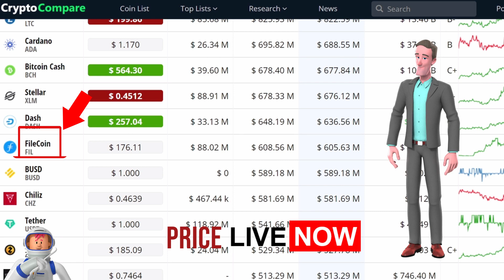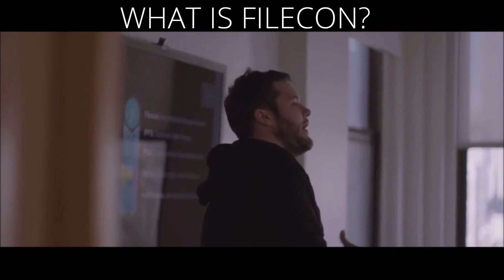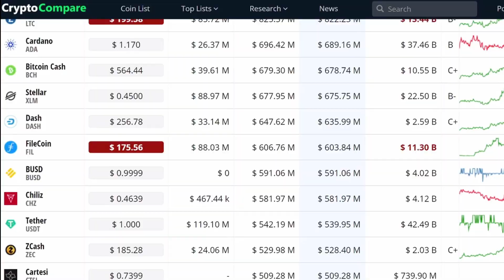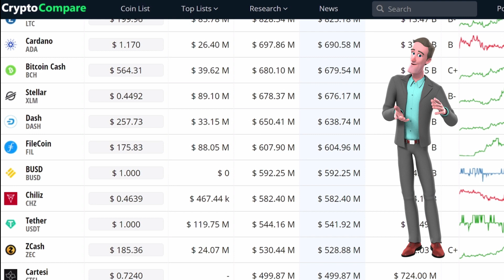Filecoin Price Prediction - Filecoin FIL Price Prediction 2021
In this video, I will show you my Filecoin (FIL) price prediction.

Filecoin is a decentralized storage blockchain built on IPFS. Its role is to function as the incentive layer to support and grow the IPFS by rewarding those who help in the storage and retrieval of files with Filecoin’s native FIL token.

IPFS allows anyone to receive and host web content in a manner like BitTorrent. It was designed to function like the internet we are all used to, meaning that the front end of an IPFS website looks and feels like a regular HTTP website. Over 5 billion files were on the IPFS at the start of 2020.
Protocol Labs was founded by Juan Benet in 2014.

It is the company responsible for creating the IPFS in 2015 and launched the Filecoin blockchain this year. Filecoin’s main net launch has been greatly anticipated ever since it raised over a quarter of a million dollars in 2017.

🤓 How does Filecoin work?🤓

The Filecoin blockchain is built on top of IPFS. The blockchain itself doesn’t store any files. It acts as the ledger for FIL transactions and Filecoin wallet address balances. The Filecoin blockchain also stores the agreements made between the miners which store client data and the clients which requested said data to be stored.

The Filecoin blockchain uses two consensus mechanisms. The first consensus mechanism is called ‘Proof-of-Replication’, which involves proving that a given piece of data is being stored by a miner.

The second consensus mechanism is called ‘Proof-of-Spacetime’, which involves proving that a miner is still storing a piece of data. A miner must write this proof to the Filecoin blockchain every time a client or other network participant asks to see if they are still storing that data. Unlike other cryptocurrency blockchains, the only requirements to become a Filecoin miner is a stake in FIL tokens, a solid internet connection, and lots of hard drive space.

►Inspired By:

👉Introducing Filecoin, a decentralized storage network

👉Filecoin is HOT Right now! But Will You Get BURNED?? 🤔

👉Filecoin LAUNCHES MAINNET - Mining Update and FIL Mining Profitability

👉Earn PASSIVE INCOME with Filecoin - NEW Blockchain opportunity

👉Filecoin Hard Drive HDD Mining News

👉Filecoin Mining for Solo Miners